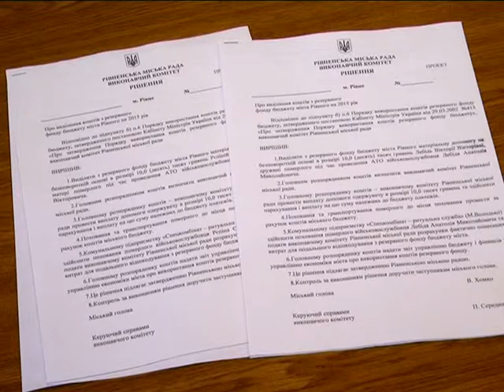ЗАГАБЛІ В АТО